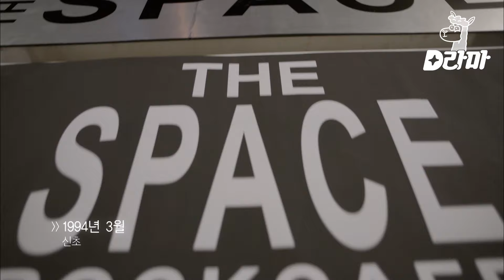순천 최초 오렌지족이 스페이스에 떴다! 왜 우리 애들은 지하로 보내요ㅠㅠ | 응답하라1994 EP4-01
tvN [응답하라1994] : 1994년을 배경으로, 지방 사람들의 눈물겨운 상경기와 농구대잔치, 서태지와 아이들 등의 사회적 이슈를 담은 드라마